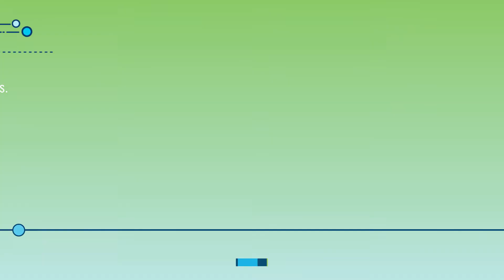O Cooperativismo na Reforma Tributária